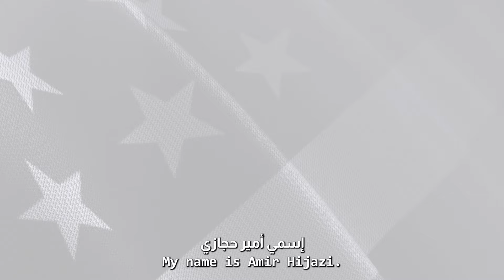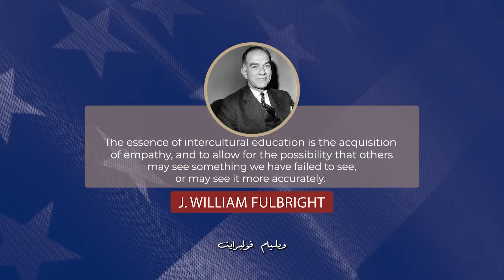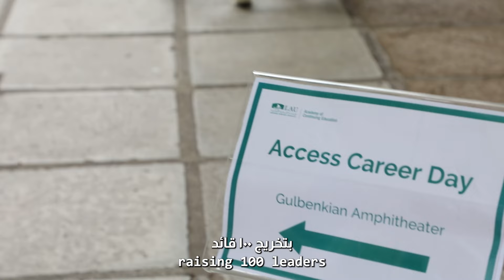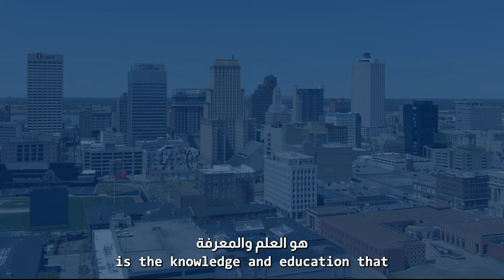How does the U.S. Government Support Education in Lebanon?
The 🇺🇸 U.S. Government’s long-standing support for 🇱🇧 Lebanon's education reflects its continued commitment to empowering youth to shape Lebanon’s future.

Video Chapters
0:00 U.S. partnership with Lebanon
0:31 Departments & Agencies
0:50 YES Program
1:08 ACCESS & USP
1:38 MEPI Program
1:56 Fulbright Scholarship
2:30 A quote that sums it up
2:41 Reflections on the experience
3:22 Alumni connections
4:58 Building bridges

✍️ Video transcript & Relevant Details

The U.S. government's support to Lebanon's education goes back decades.

Our partnership embraces a shared vision of an inclusive, equitable and self-reliant Lebanon.

In 2024, U.S. Ambassador Lisa Johnson launched the QITABI project.

The program aims to help quality of instruction and basic education.

With our partners, the United States has invested more than $130 million USD since 2014 to help provide Lebanon's youth with access to quality education.

Like other sectors in Lebanon, the education sector has suffered from the social economic crisis.

A commitment to education is important for the development and prosperity of Lebanon.

The U.S. support to education in Lebanon covers primary to higher education through programs, grants and scholarships offered both in Lebanon and the United States.

These programs are offered by USAID, MEPI and the Public Diplomacy Section at the U.S. Embassy.

My name is Amir Hijazi. I'm a Kennedy Luger exchange YES program and I participated in the program in 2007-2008.

The program itself, it's a very unique exchange program which allows students to be able to go and live in the U.S. for a full academic year.

My name is Manar Hammoud. I am an ACCESS 5 alumna, also a USP alumna.

I attended the first cohort at Haigazian University and I graduated with a B.S. and Medical Laboratory Sciences in 2016.

I was lucky to meet some of the most genuine people who brought the best of their culture. So this was inspiring on the personal level to be able to see people from diverse backgrounds, however, bringing the best they can into education, which is something that means a lot to me.

My name is Johnny Nassar, I studied Public Policy and Management.
I went to the United States on a Fulbright Scholarship.

As Fulbright scholars, one of our missions is to apply the education we acquire, which I’m applying in my companies, in teaching, and through my work.

My name is Silva Keohulian. I'm a Fulbright scholar. cohort 2022. Studying in the U.S. has always been on my bucket list. I ended up pursuing my masters in mathematics at Appalachian State University.

"The essence of intercultural education is the acquisition of empathy, and to allow for the possibility that others may see something we have failed to see,
or may see it more accurately."

- J. William Fulbright

Reflecting on my experience, to be honest, and specifically that I was 16 or 17 years of age going to the U.S. entering into a new culture, something completely new for me, coming from the Middle East, specifically from Lebanon. It is a life changing opportunity by which you are able to even adopt a new mindset. You're able to learn more about different cultures, and this truly helped shape the person I am as many other alumni, whether on the personal or professional level.

Our relationship with beneficiaries does not stop with the end of their respective programs. Through alumni outreach and network we constantly aim to collaborate with them on their future endeavors, and we always follow their accomplishments and celebrate their success.

We are very proud with our commitment to supporting quality education in Lebanon, and we look forward to further strengthening the Lebanese education sector and to building new bridges connecting American and Lebanese people together.

Fulbright: The Fulbright Program offers international educational and cultural exchange programs for passionate and accomplished individuals of all backgrounds to study, teach, or pursue important research and professional projects.